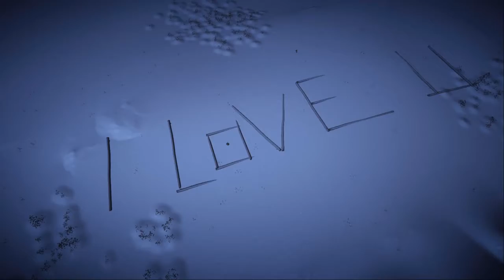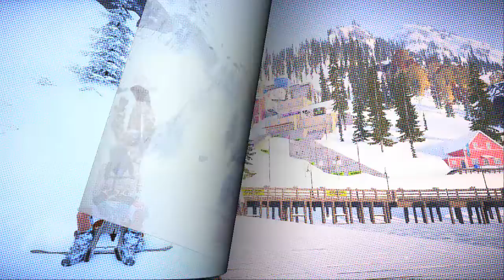STEEP - ClipArt02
Easter Eggs, Points of Interests, Cool Sites, and Beautiful Views!
Enjoy these 47 STEEP pictures taken in-game!